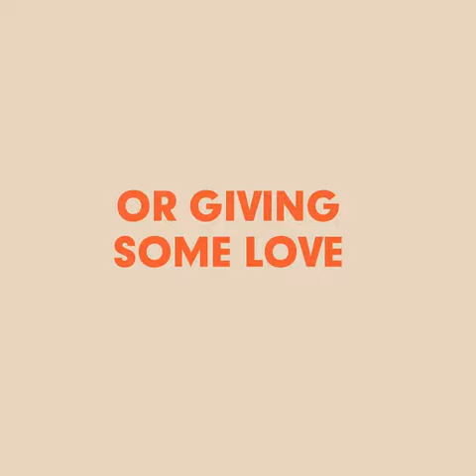Selim Molla Facebook Edit.....